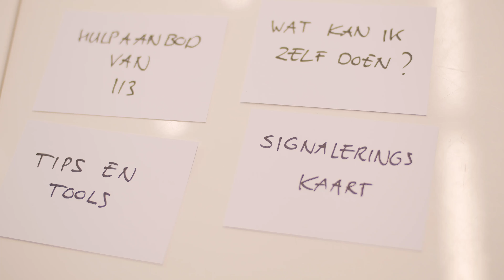Cursist Anouk over UX Design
Ook interesse in de UX Design training? Kijk voor meer info op onze website ▶️